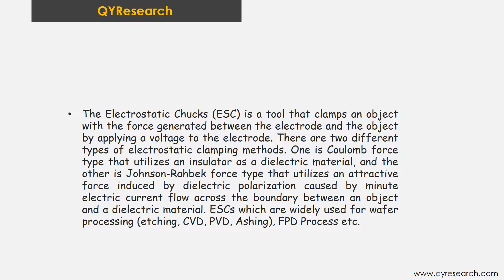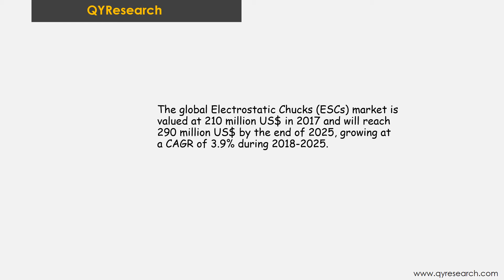Global Electrostatic Chucks (ESCs) market will reach 290 million US$ by the end of 2025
The global Electrostatic Chucks (ESCs) market is valued at 210 million US$ in 2017 and will reach 290 million US$ by the end of 2025, growing at a CAGR of 3.9% during 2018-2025.